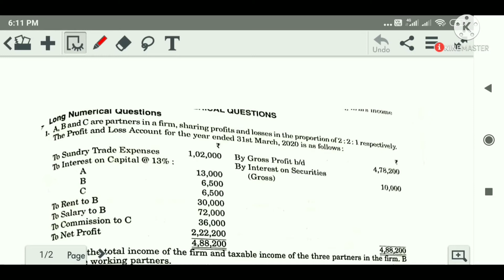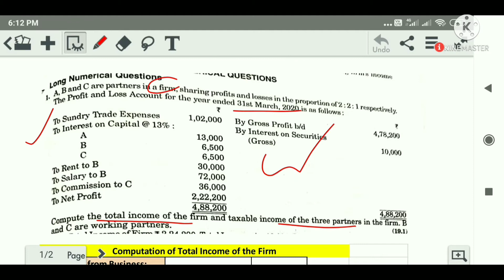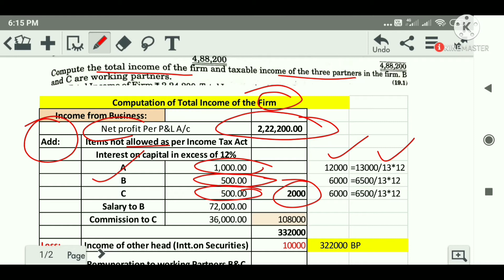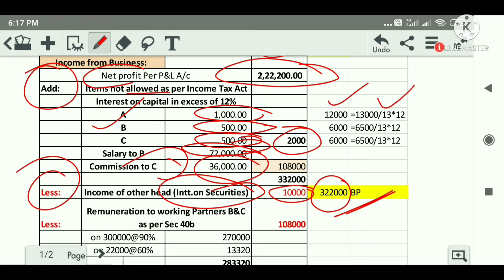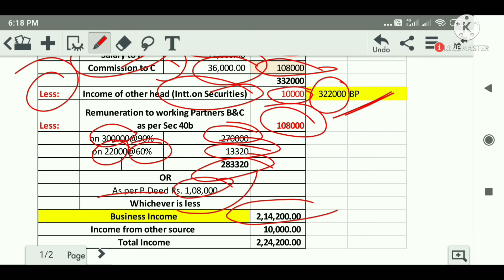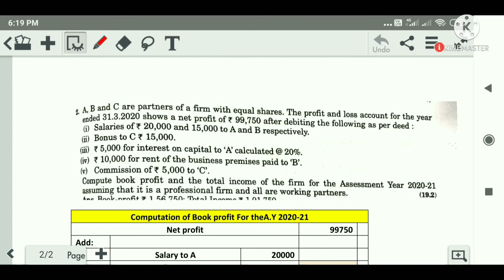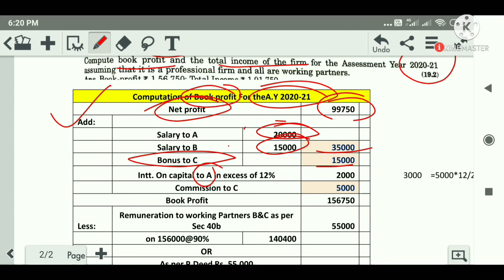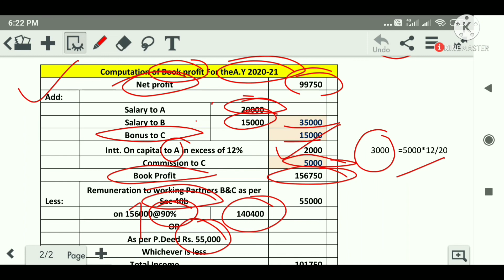Assessment of Firm@RS Commerce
Practical problems on firm